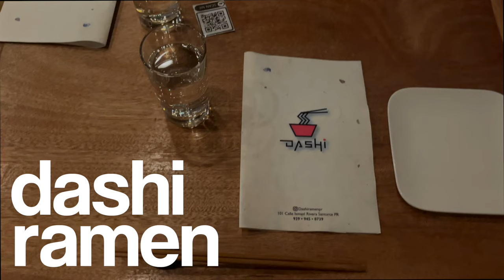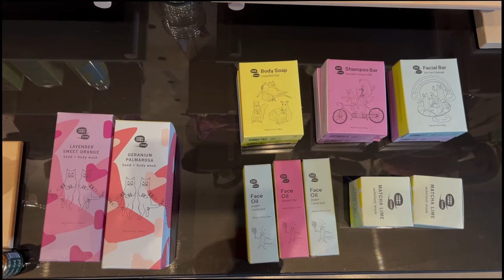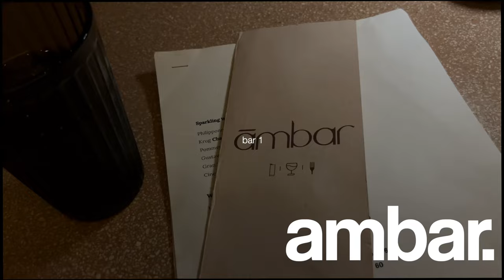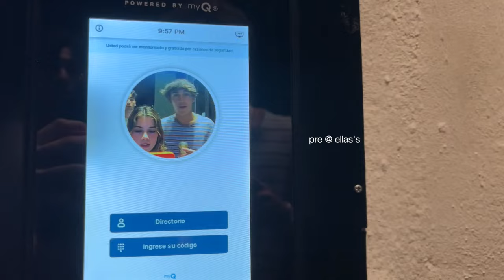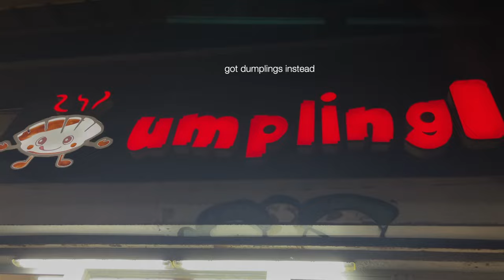quick stop at home | good recs, beach days, bars, friends & fam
Finally home after a brutal college semester; In this video I include some of my favorite spots in the San Juan area. There truly is nothing like being home! These two weeks flew by and now I am off to my summer internship in the U.S. wish me luck!

music

timestamps
00:00—0